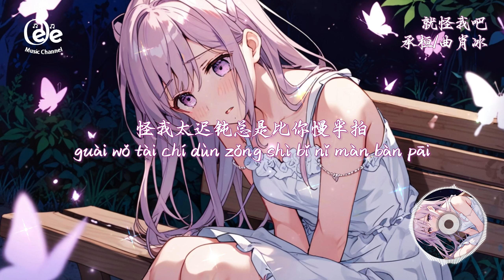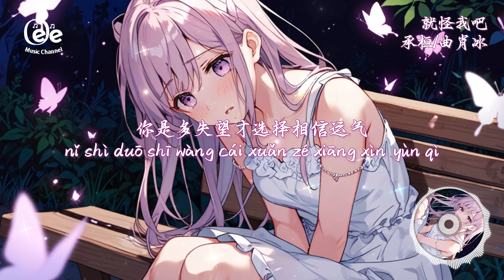承桓/曲肖冰 - 就怪我吧【一字一句 一点一滴 要付出什么代价才能把你忘记 你是多失望才选择相信运气】動態歌詞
歌词在下面 ↓↓
都怪我太敏感你才把手松开
doū guài wǒ tài mǐn gǎn nǐ cái bǎ shǒu sōng kāi
我再也不会说永远 明天你还会不会在
wǒ zài yě bù huì shuō yǒng yuǎn  míng tiān nǐ hái huì bù huì zài
怪我太迟钝总是比你慢半拍
guài wǒ tài chí dùn zǒng shì bǐ nǐ màn bàn pāi
风象火象本就是热烈且互补的相爱
fēng xiàng huǒ xiàng běn jiù shì rè liè qiě hù bǔ de xiāng ài
我又喝醉了 抢过手机想给你打电话
wǒ yòu hē zuì le qiǎng guò shǒu jī xiǎng gěi nǐ dǎ diàn huà
电话没接通 抱着小猫边哭边骂
diàn huà méi jiē tōng  bào zhe xiǎo māo biān kū biān mà
对不起 这么晚 肯定吵你睡觉了吧
duì bù qǐ  zhè me wǎn  kěn dìng chǎo nǐ shuì jué le bā
其实都怪抖音推什么往年今日干嘛啊
qí shí doū guài dǒu yīn tuī shén me wǎng nián jīn rì gān ma ā
我不想的 你可以理解为人格分裂
wǒ bù xiǎng de  nǐ kě yǐ lǐ jiě wéi rén gé fēn liè
我过的很快乐 但另一个人格总出现
wǒ guò de hěn kuài lè  dàn lìng yī gè rén gé zǒng chū xiàn
千万别回我电话千万不要可怜我
qiān wàn bié huí wǒ diàn huà qiān wàn bù yào kě lián wǒ
你知道我一向自大我就该自食恶果
nǐ zhī dào wǒ yī xiàng zì dà wǒ jiù gāi zì shí è guǒ
一字一句 一点一滴
yī zì yī jù  yī diǎn yī dī
要付出什么代价才能把你忘记
yào fù chū shén me dài jià cái néng bǎ nǐ wàng jì
你是多失望才选择相信运气
nǐ shì duō shī wàng cái xuǎn zé xiāng xìn yùn qì
我要你回答ahahahah
wǒ yào nǐ huí dá ahahahah
我拼了命的想你不好你厌弃的嘴角
wǒ pīn le mìng de xiǎng nǐ bù hǎo nǐ yàn qì de zuǐ jiǎo
怎么出现的都是你的微笑
zěn me chū xiàn de doū shì nǐ de wēi xiào
那怪我吧 就怪我吧
nà guài wǒ bā  jiù guài wǒ bā
就当做是对我纠缠你的惩罚
jiù dāng zuò shì duì wǒ jiū chán nǐ de chěng fá
分一半给你的心我没法再拿
fēn yī bàn gěi nǐ de xīn wǒ méi fǎ zài ná
我知这是我一人的困局
wǒ zhī zhè shì wǒ yī rén de kùn jú
一人的心乱如麻
yī rén de xīn luàn rú má
diàn huà méi jiē tōng  bào zhuó xiǎo māo biān kū biān mà

除此影片。

Image generated by Playground AI/Leonardo Ai